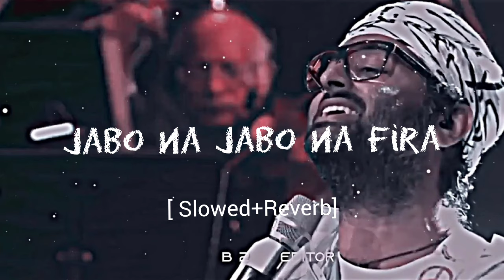Jabo Na Jabo Na Fira[Slowed+ Reverb]-Arijit Singh|New bengali song | Lofi Song